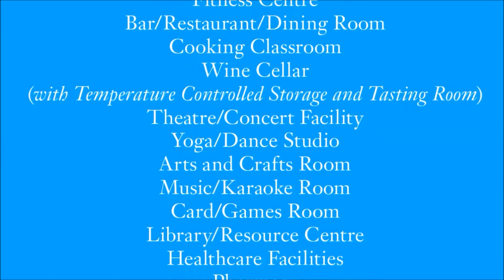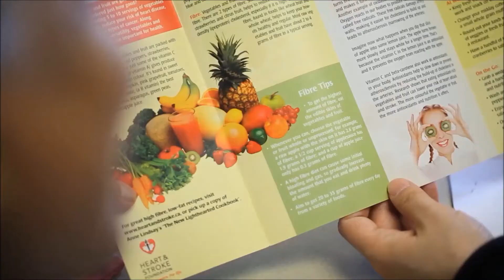Harmony Village Service